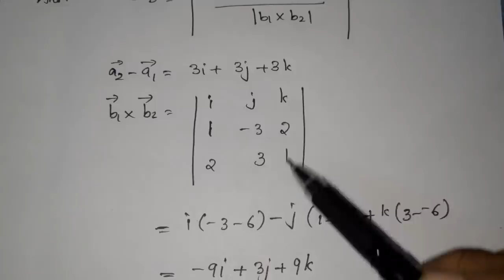PLUSTWO FOCUSAREA (THREE DIMENSIONAL GEOMETRY )